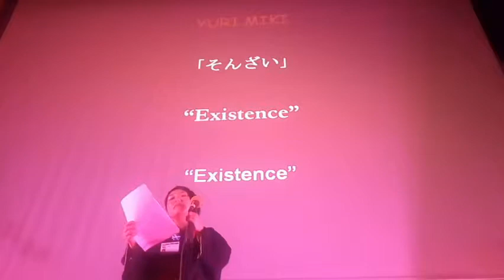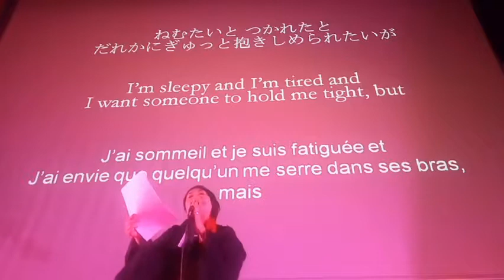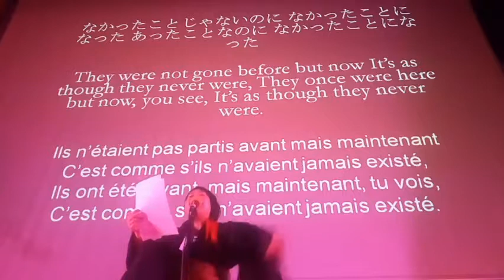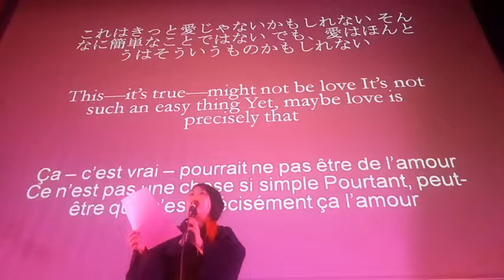Yuri Miki (Japon) "Sonzai"/ 9 Mai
"Existence"